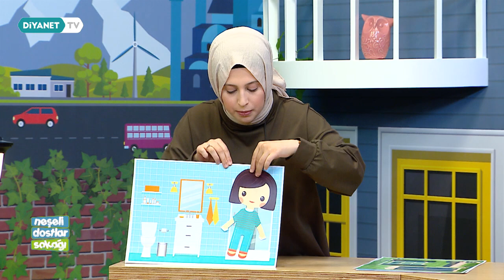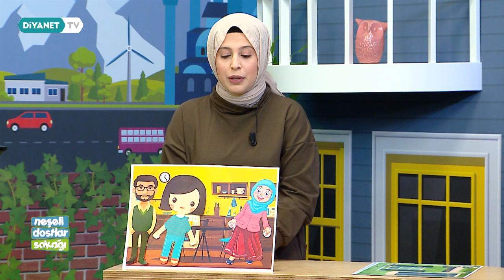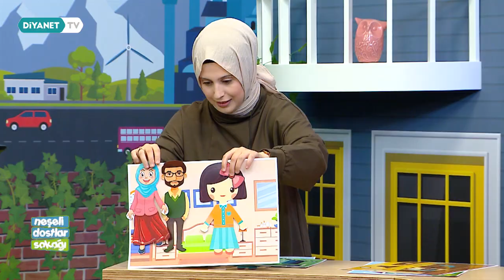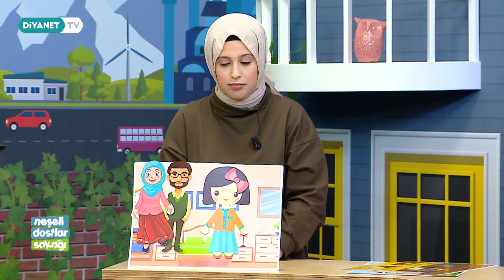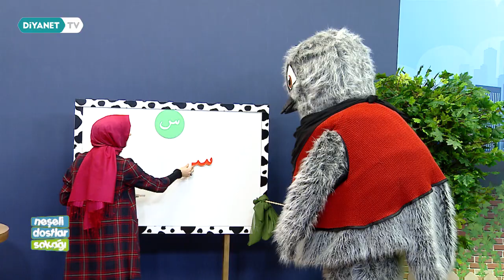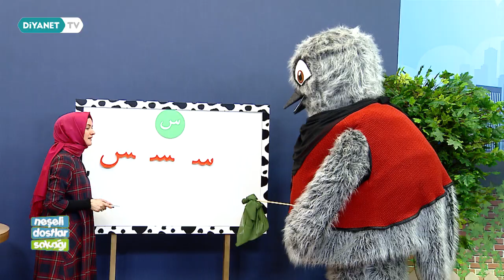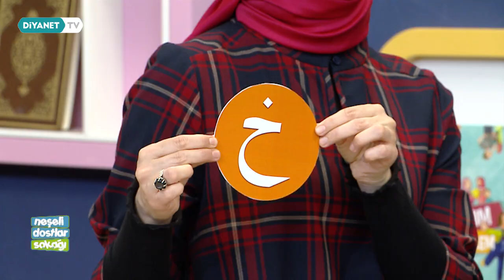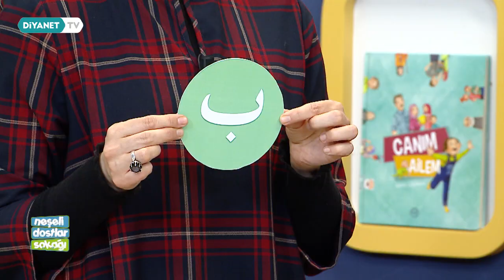Neşeli Dostlar Sokağı - 26.Bölüm - Anne Babaya Saygı / Sin Harfi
Elif ve Mim'le değerler, Ebabil'le Elifba eğitimi veren program tüm çocukları ekrana davet ediyor...

"Neşeli Dostlar Sokağı" Diyanet TV'de